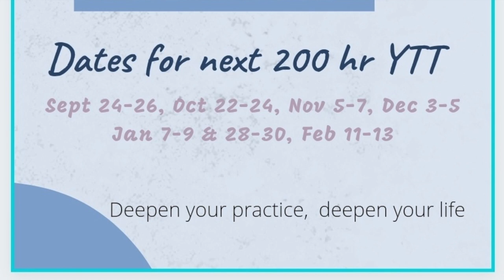Foundations Island Yoga - Big Update & How to Become a Yoga Teacher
We stopped by Foundations Island Yoga to get the download on their upcoming Yoga Teacher Trainings. We also spoke with Carol about her roots in QAC and giving back to this amazing community that supported her during the pandemic.